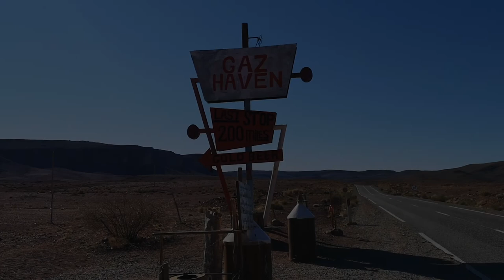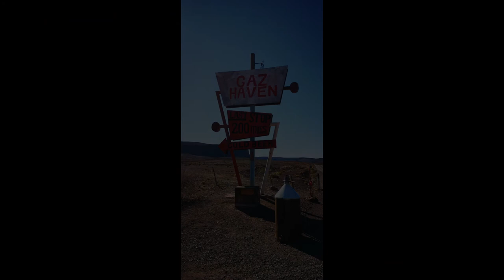Marokko by Bike (Teil 7)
Mit der 20 Jahre alten BMW R1100 GS alleine durch Marokko